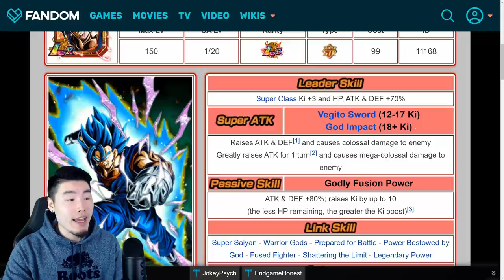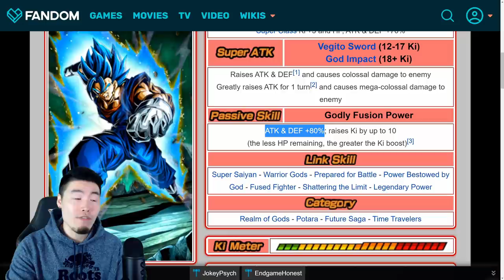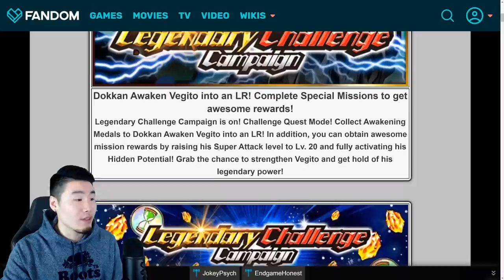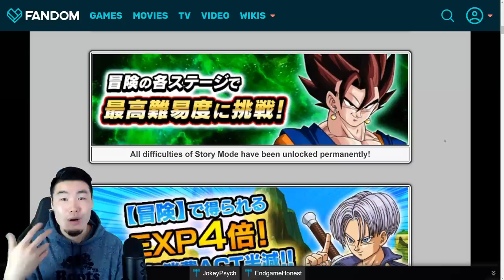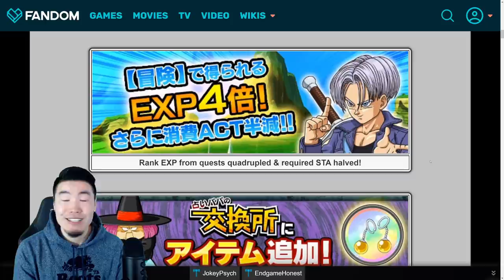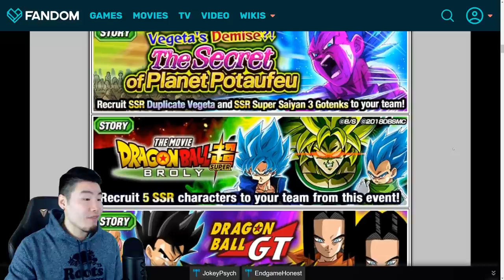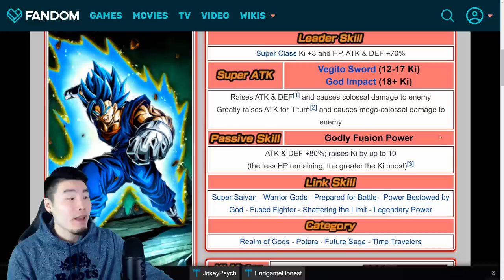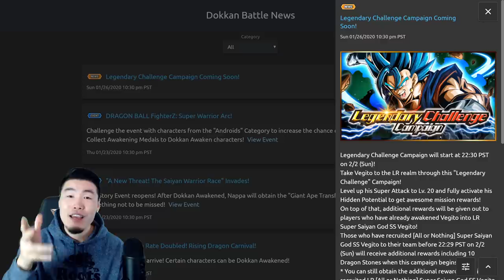GET READY, GLOBAL! LR VEGITO BLUE LEGENDARY CAMPAIGN FULL BREAKDOWN! | Dragon Ball Z Dokkan Battle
Here's everything you need to know about the upcoming LR Vegito Blue Legendary Campaign on Global!